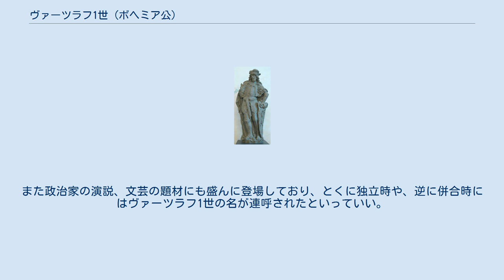ヴァーツラフ1世 (ボヘミア公)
ヴァーツラフ1世（Václav I., 907年 - 935年9月28日）は、ボヘミア公（在位：921年 - 935年）。
ヴラチスラフ1世と妃ドラミホーラの長男。
プシェミスル朝の実質的な始祖ボジヴォイ1世の孫で4代目にあたる。
ボヘミアのキリスト教化を推進したが反対派に暗殺された。
チェコの守護聖人聖ヴァーツラフとしても知られている。
 ヴァーツラフ1世が生まれたころのボヘミアはキリスト教を受け入れ、また地域と社会の国家化が進んでいく過程にあった。
ボジヴォイ1世がキリスト教徒となり、以後プシェミスル朝はプラハを中心としてキリスト教と王権を柱とする支配体制を構築していくが、まだキリスト教を受け入れず、また王権体制を拒絶する旧来からの有力者も多かった。
周辺環境としては、西からはドイツ、東からはハンガリーの勢力が伸張していた。
 ヴァーツラフ1世は祖母聖ルドミラによって信仰篤いキリスト教徒として育てられるが、ルドミラはヴァーツラフ1世への影響力や政治方針を巡って、父ヴラチスラフ1世の戦死後に摂政となっていた母ドラミホーラと対立し、ドラミホーラと彼女が味方とした従来の政策に反感を持つ貴族達によって殺害された。
ドラミホーラもまもなく貴族の離反にあって権力を失い、924年ないし925年、成人したヴァーツラフ1世は実権を掌握した。
 ヴァーツラフ1世は母を追放し（後に帰参）、聖ヴィート大聖堂の始まりとなる聖堂を建造、宣教師をドイツから招くなど、キリスト教化を進める政策を採った。
外交政策としては東フランク王国（及び後の神聖ローマ帝国）の宗主権を認め、ボヘミアは西ヨーロッパ世界の一員となった。
これによりプシェミスル朝は西からの軍事圧力を緩和し、キリスト教布教の援助を得て国内支配の強化を進めることができた。
 しかし、この政治方針を良しとしない勢力は依然として存在し、彼らはヴァーツラフ1世の弟ボレスラフを立ててクーデターを計画した。
935年、ボレスラフは自分の領地に兄を招いてそこで兄を殺害した。
伝承によれば、ヴァーツラフ1世は礼拝のため教会に入ったところを弟に斬りかかられ、これを組み伏せたが、ボレスラフの家臣に取り囲まれ、教会の入り口のところで抵抗むなしく殺されたという。
 ヴァーツラフ1世は自分の建てた聖ヴィート大聖堂に葬られるが、早くから聖者として人々の信仰を集めるようになった。
彼を讃える詩や歌が古くから語り継がれており、そのなかでヴァーツラフ1世は真のキリスト者にして理想の騎士とされる。
ヴァーツラフ1世は国と民族を守った英雄としても語られるようになった。
カレル1世（神聖ローマ皇帝カール4世）の時、ボヘミアの王冠を新しく作って聖ヴァーツラフの王冠（ヴェンツェル王冠）とし、自らをヴァーツラフの後継者と人々に印象付けようとした。
 ヴァーツラフ1世の伝説は中世から伝わる。
それによれば、ヴァーツラフ1世は民族の危機のときには蘇って、眠っている彼の騎士たちを呼び起こして彼らとともに外敵を打ち破って民族を守るという。
19世紀、民族主義が盛んになって以降、ヴァーツラフ1世の伝説を題材とした小説や詩が大量に作られた。
 近代に入ると、ヴァーツラフ1世はよりいっそう民族主義の英雄として取り上げられ、ヴァーツラフ広場に像が立てられた。
この広場は以後チェコ近代史に欠かせない存在となった。
チェコ全土にヴァーツラフ1世や彼にまつわる像、絵画は数知れずある。
また政治家の演説、文芸の題材にも盛んに登場しており、とくに独立時や、逆に併合時にはヴァーツラフ1世の名が連呼されたといっていい。
現在チェコでは命日である9月28日は祝日となっている。